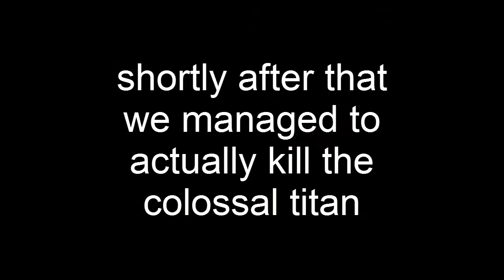100 Subscriber Special P3: Colossal Titan (AOTTG)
We actually manage to beat the colossal titan! Too bad it wasn't on camera.